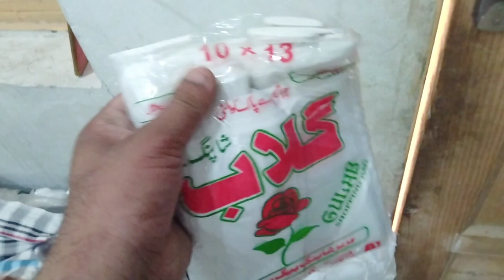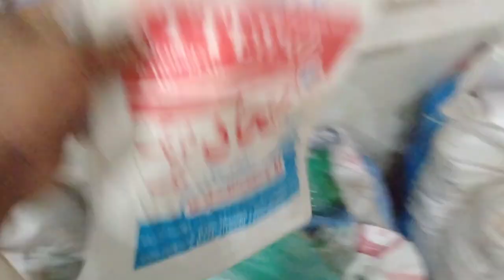Irani Carry bags Shapar Available Nhi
Shopping bags business in Pakistan plastic carry bags business in Pakistan

plastic bags

plastic bags craft ideas
plastic bags in ocean
plastic bags drake
plastic bags manufacturing
plastic bags storage ideas
plastic bags recycling
plastic bags vs reusable bags
plastic bags in tissue box
plastic bags ed sheeran
plastic bags for clothes packing
plastic carry
plastic carry bags
plastic carry bag craft ideas
plastic carry bags reet
plastic carry bag factory
plastic carry bag
जुले 2023के बाद इसी बिजनेस का है भविष्य
plastic carry bag manufacturing
plastic carry bag door hanging
plastic carry bag wholesale market in kerala
बिजनेस का हैं,
plastic carry bag organizer
plastic carry bag flower

shopping bags
shopping bags

Plastic Carry Bags and shopping bag

Shapar ka Kam Kisa he
Shapar ka business Kisa he
Irani shapar available all Saiz
پلاسٹک کیری بیگ ہولسیل مارکیٹ پرائس
प्लास्टिक कैरी बैग होलसेल मार्केट प्राइस
27/30 سائز کے پلاسٹک کے تھیلوں کی تھوک قیمت۔
27|30 साइज के प्लास्टिक बैग का होलसेल प्राई..
Wholesale Plastic Bags Market in Hyde..
گھر پر شاپنگ بیگ بنانا
shopping bag making at home
ایرانی پروڈکٹس کراچی ہول سیل ایم اے..
irani products in karachi wholesale ma..
کراچی میں ایرانی مصنوعات
plastic bag factory
پلاسٹک بیگ فیکٹری
polythene bag wholesale market
irani shopper
پولی تھین بیگ ہول سیل مارکیٹ
plastic carry bag wholesale

how to plastic bags saiz and Shopping bag

shopper factory
plastic carry bag
plastic bag
bags craft
shopping bag
plastic carry bag craft
 carry bag flowers
 diy

wilcom to my channel thenks
my name is Muhammad Atif